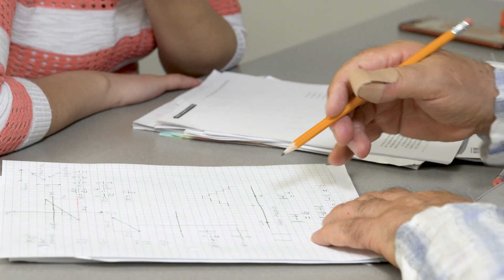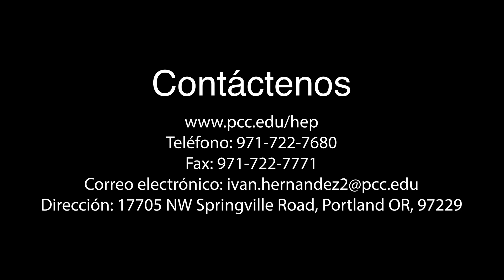Programa de Equivalencia a la Preparatoria (PCC HEP)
La misión del Colegio Comunitario de Portland – Programa de Equivalencia a la Preparatoria (PCC HEP) es proveer educación accesible, culturalmente relevante y de alta calidad para trabajadores agrícolas migrantes y temporales  a través de reclutamiento, instrucción académica en la equivalencia a la preparatoria, asesoría académica y colocación posterior al obtener su equivalencia a la preparatoria.

Portland Community College – High School Equivalency Program’s (PCC HEP) mission is to provide accessible, culturally-relevant, high quality education for migrant and seasonal farm workers through recruitment, high school equivalency (HSE) instruction, academic advising, and post-HSE attainment placement services.